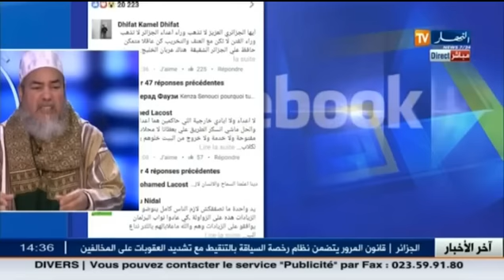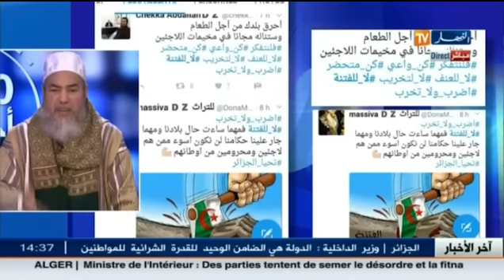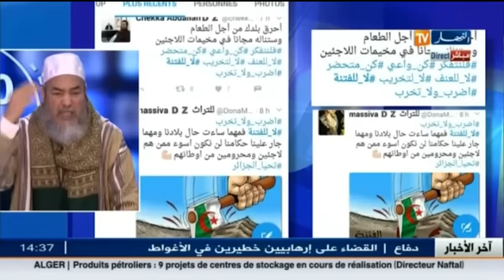الشيخ شمس الدين يخاطب المحتجين والمدفوعين الى التخريب.. هكذا تعامل الرسول الكريم مع غلاء الأسعار